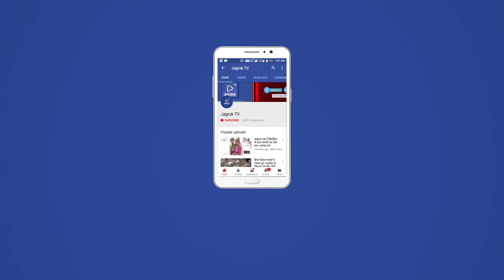पांच दिवसीय राष्ट्रीय तेजादर्शन महोत्सव का आगाज मंगलवार से थार नगरी बाड़मेर में आयोजित हुआ।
महोत्सव का आगाज मंगलवार सुबह 11 बजे शोभायात्रा से हुआ। शोभायात्रा वीर तेजाजी मंदिर जाट कॉलोनी से प्रारंभ होकर सदर थाना पुलिस के आगे से होते हुए महोत्सव स्थल वीर तेजाजी कॉलोनी टाउनशिप रोड तक पहुँची। शोभायात्रा में साधु- संत,जनप्रतिनिधियों सहित सैकड़ों लोग परंपरागत वेशभूषा में हिस्सा लेते नजर आए। 5 दिवसीय तेजा महोत्सव में प्रतिदिन वीर तेजाजी कथा,सम्मान समारोह ,महिला सम्मेलन,शहीद सम्मान , दानदाता सम्मान, लॉटरी वितरण तथा रात्रिकालीन समय में पांच दिन तक देश के प्रसिद्ध भजन गायकों गोभक्त ओम मुंडेल डिगरना,गजेंद्र अजमेरा, तुलछाराम भजनों की प्रस्तुतियां देंगे। गौरतलब है कि 15 फरवरी को वीर तेजाजी कथा का वाचन किया जाएगा। 16 फरवरी को शहीद परिवारों का सम्मान,रात्रि में तुलछाराम भनगवा एंड पार्टी द्वारा भजनसंध्या,17 फरवरी को अलंकार वितरण के साथ ही गजेंद्र अजमेरा एंड पार्टी द्वारा भजन संध्या,18 फरवरी को कथा वाचन,लॉटरी वितरण,तेजा गायन का आयोजन किया जाएगा। वही 19 फरवरी को कथा का समापन किया जाएगा। इसके साथ ही भामाशाह कार्यकर्ता सम्मान समारोह का आयोजन किया जाएगा। इसके साथ ही  19 को रात्रि में जसनाथ महाराज का अग्नि नृत्य किया जाएगा। इस पूरे कार्यक्रम में जिले ही नही प्रदेशभर से लोगो का हुजूम उमड़ पड़ा है।